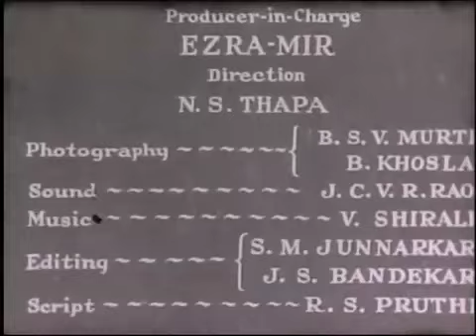Sukshma Vyayama shown by Dhirendra Brahmachari